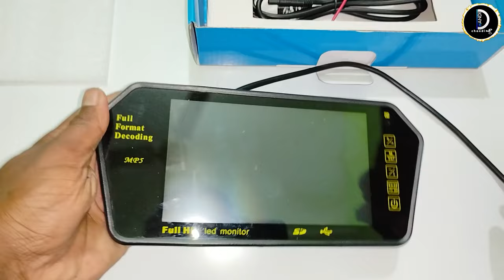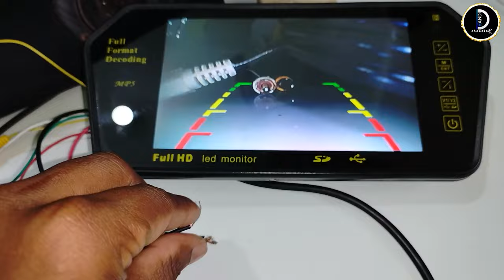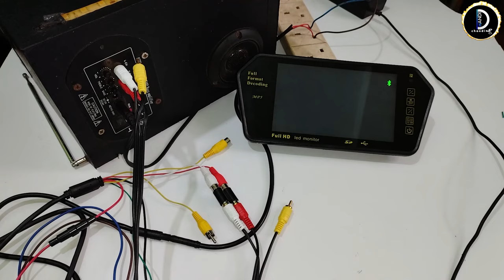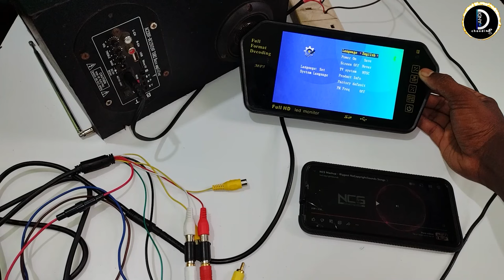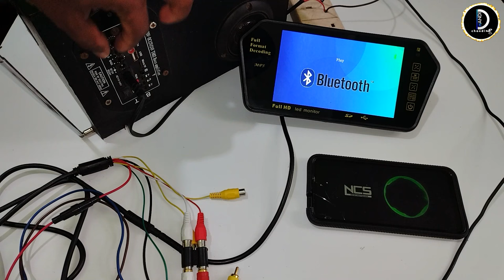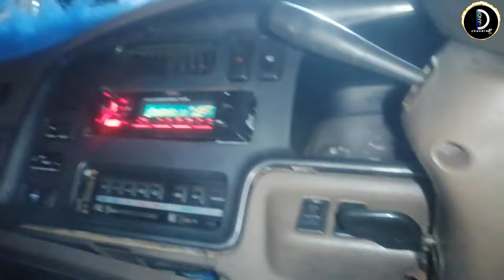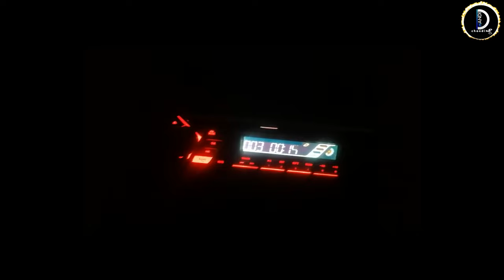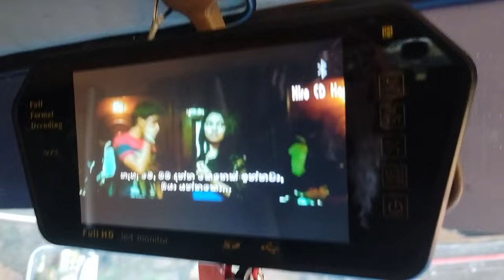වාහනේට ටීවී රිවස් කැමරා සවිකරමු ||LED Mirror Monitor and camera for Installation|2023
in this video i will talk you through the process of  Create a LED Mirror Monitor and camera step by step.
stick with this video untill the end.

 services

KWYWERD
car rear view,
reverse camera,
car mirror,
7inch car monitor,
car camera,
car fm,
car bluetooth,
car set,
car stereo,
rear view camera,
how to install car camera,
car front camera,
car fm transmeter,
wireless,
7 inch rearview mirror monitor,
hamaan car rear view monitor,
hamaan touch screen price,
car reverse camera with lcd monitor,
car rear view monitor,
car reverse parking camera with display,
car dashboard monitor,
7 inch high definition rear view monitor,
america,
how to install car reverse camera at home,
how to install car monitor screen,
reverse camera,
how to install a backup camera,
backup camera,
install a reverse camera,
reverse camera install,
how to install a reverse camera,
how to install backup camera,
how to install rear view camera in car,
how to install car camera at home?,
install backup camera,
how to fixed car reverse camera at home?,
camera,
car reverse camera,
back up camera,
how to install back up camera,
car camera,
sl chandi,
# mirrormonitor